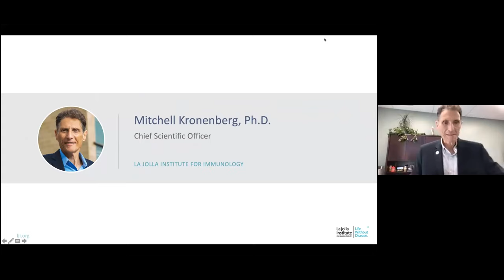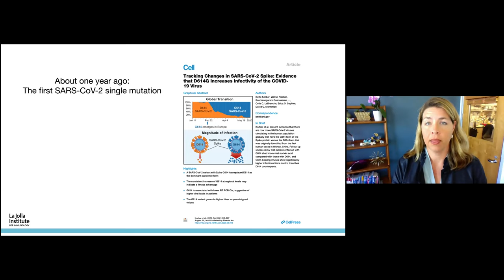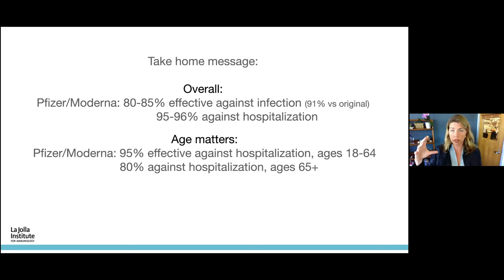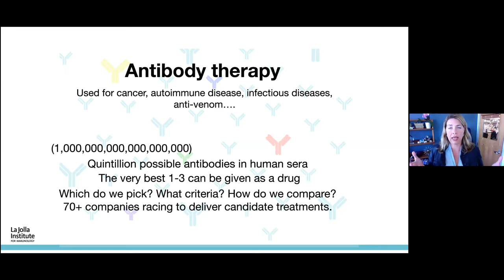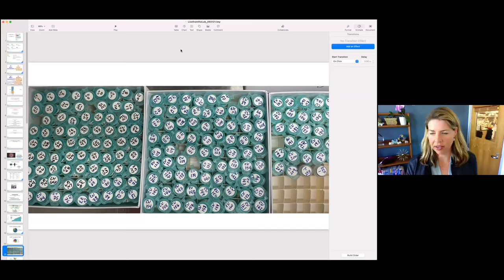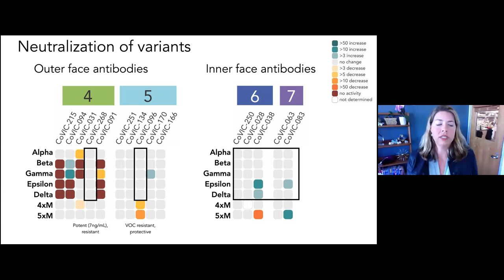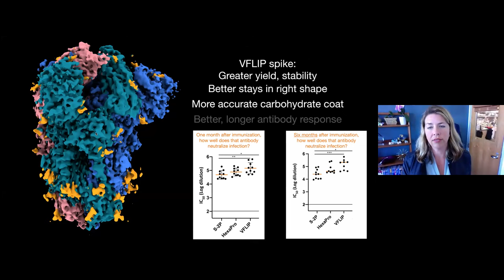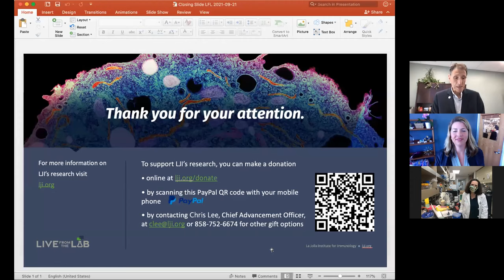Live from the Lab with LJI's New President & CEO Erica Ollmann Saphire, Ph.D.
On September 21, 2021, La Jolla Institute for Immunology's (LJI's) newly appointed President and Chief Executive Officer Dr. Erica Ollmann Saphire shared her vision for the Institute's future and provided her perspective on where the world stands with COVID-19. Expert insights during the virtual discussion were provided by the Institute's Chief Scientific Officer Mitchell Kronenberg, Ph.D. Technical expertise was shared during the lab component of the presentation by Saphire Laboratory Program Manager Sharon Schendel, Ph.D., who has been the boots on the ground with the Coronavirus Immunotherapy Consortium (CoVIC), which Dr. Saphire is leading and which was highlighted in this presentation. CoVIC is a global, academic-industry, non-profit research collaboration that brings together scientists from around the world to understand which antibodies are most effective against the novel coronavirus SARS-CoV-2, and to streamline and accelerate the research pipeline for antibody-based therapeutics needed against SARS-CoV-2.

Dr. Saphire also shared how in her new role as president she will capitalize on the Institute’s focus on human immunity and the depth of expertise to recruit new faculty in strategic areas, foster diversity, talent, innovation, and financial strength to bring to bear the power of our immune system on heart disease, autoimmunity, cancer, and infectious disease. Dr. Saphire is the Institute’s fifth president and she formally began her term on September 1, 2021. In addition to being President & CEO, Dr. Saphire is currently a professor in LJI’s Center for Infectious Disease and Vaccine Research and the Director of CoVIC. Dr. Saphire's laboratory is also part of the Institute's multi-lab Coronavirus Task Force, which has stepped up to provide much needed information and real solutions for the ongoing COVID-19 pandemic.

Dr. Saphire concluded with where she anticipates science will take us as we strive to overcome this elusive virus and continue to move closer to achieving Life Without COVID-19. The presentation ended with a live Q&A, with questions from participants.

Learn more about CoVIC at: covic.lji.org